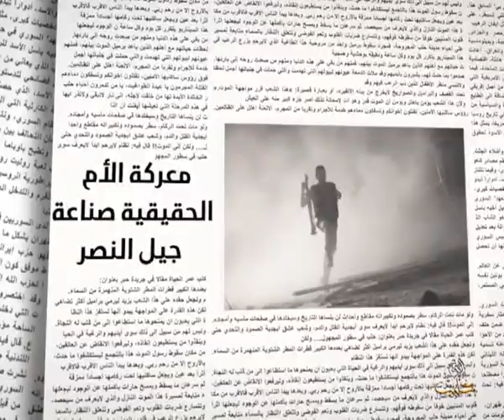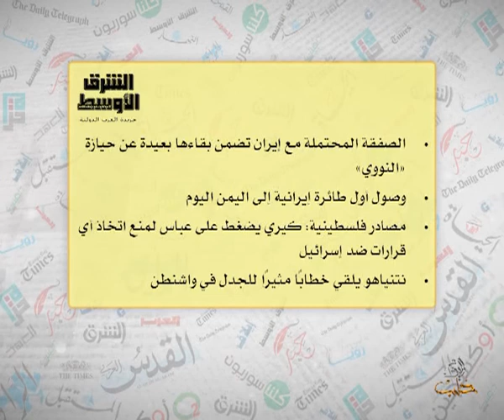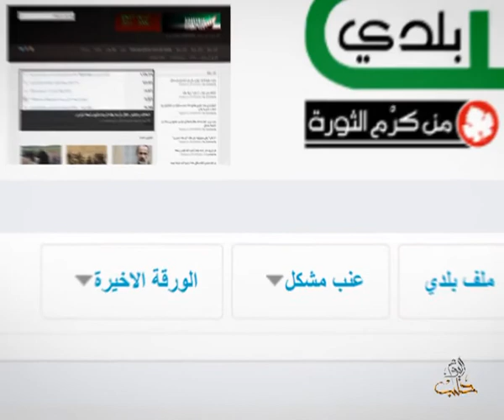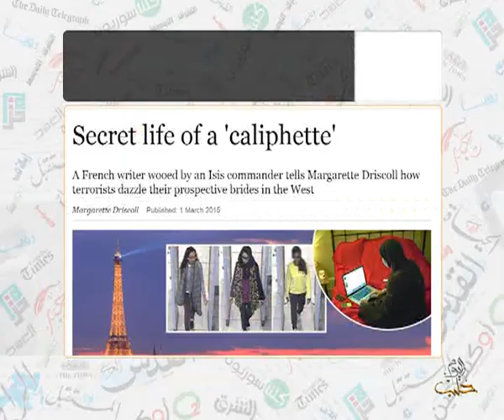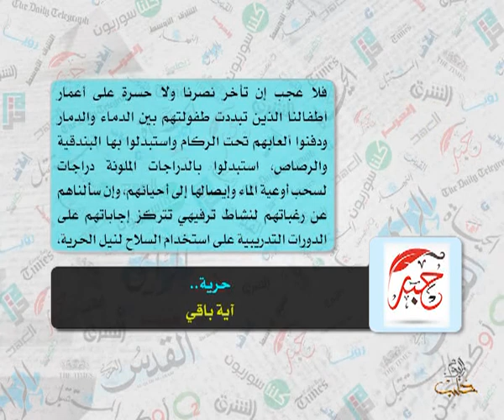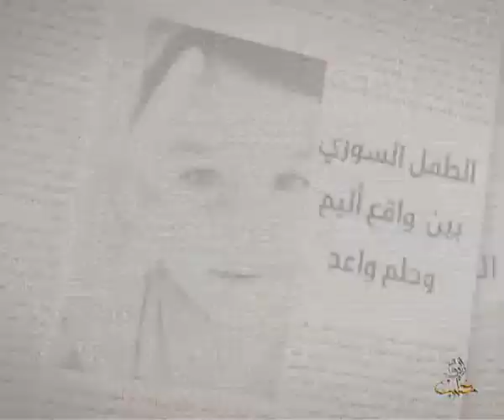حديث الصحافة 2 3 2015